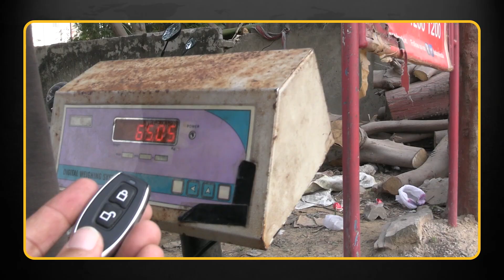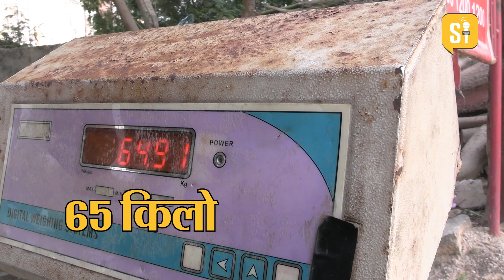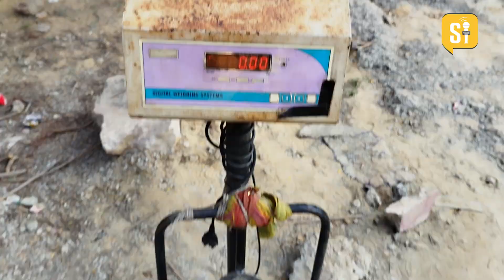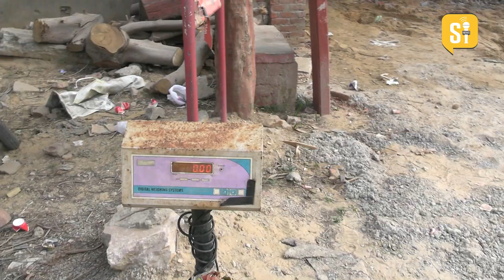राम-नाम का दुपट्टा लेकर ठगी करता यूनुस, पकड़ा तो सामने आया मामला। SI NEWS।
यूनुस नाम का व्यक्ति अपने तराजू पर राम-नाम का दुपट्टा और नीम करोली बाबा की तस्वीर लगाकर कर रहा था ठगी, जानिए पूरा मामला...